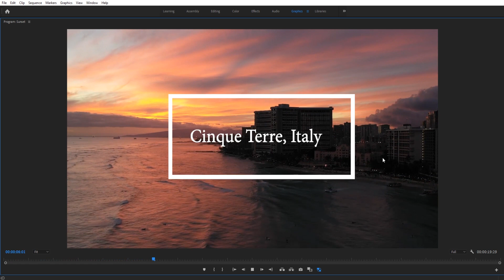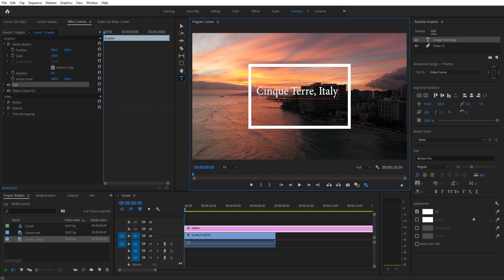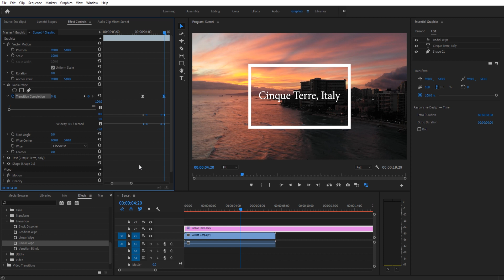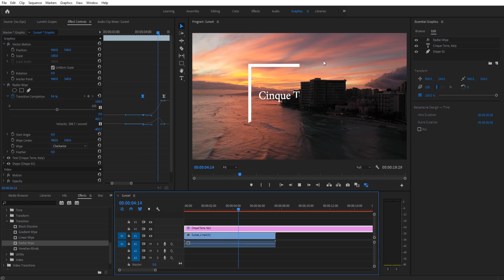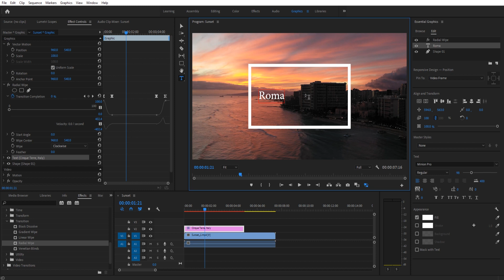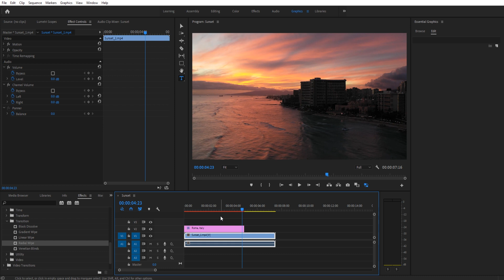How to Create a Re-usable Border Text Animation in Adobe Premiere Pro CC 2020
Check out how to create a fun re-usable border animation in Adobe Premiere Pro CC.